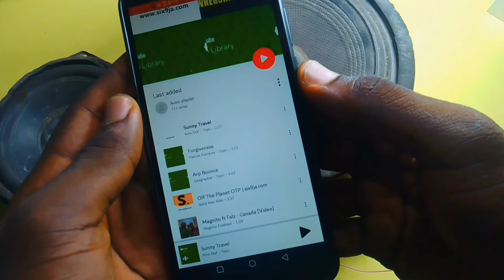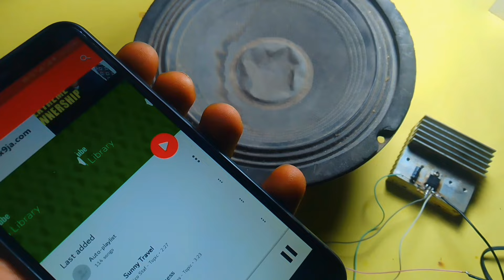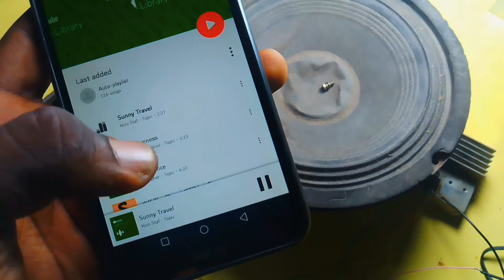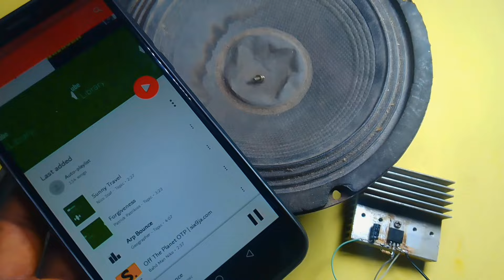DIY Simple Audio Amplifier Using MOSFET | 12V Homemade Amplifier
This is a simple Audio Amplifier circuit using One MOSFET, it's very useful and simple and you can get better quality sound at 70% volume.
Components used are
Irfz44 or irf3205
1uf 50v
100kR
Audio Jack
Loud Speaker (8-16 ohms) 20-80W